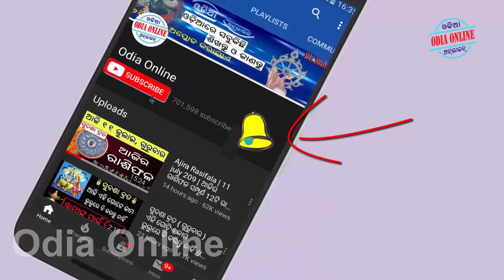ଏହି 5ଟି କଥା ସର୍ବଦା ଗୁପ୍ତ ରଖନ୍ତୁ ଜୀବନ ବଦଳିଯିବ // Odia Online motivational videos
Aji amemane janiba sehi 5ti katha bisayare jahaki sarbada hupta rakhiba katha ehi sabu katha samastanku kahiba thik nuhen odia motivational video